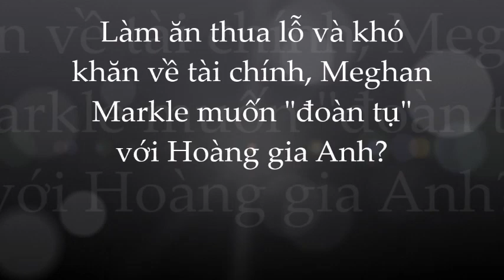'Cáo già' Meghan Markle muốn về Anh 'đoàn tụ' vì liên tục thất bại thảm hại tại Mỹ